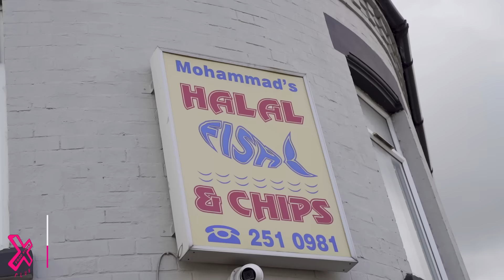We Try Mohammad's Halal Fish & Chips In Leicester | Food Review Club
While in Leicester we drove past Mohammad's Halal Fish & Chips and saw how busy it was so decided we had to give it a try!

Where shall we go next??